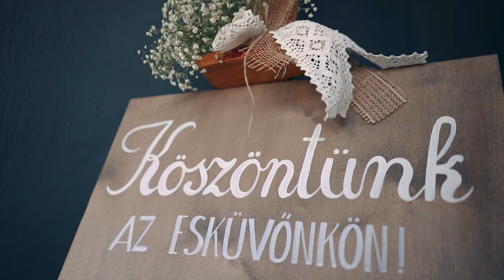Dóra&Barna Esküvő/Highlight/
Az idei esküvőszezon nagyon más mint a többi. Egy fontos dolog azonban nem változik...
Olyan emberek vesznek körül minket akikről ránézésre boldogság sugárzik.

Kedves Dóra és Barna!
Amikor kicsit is rossz kedvetek van nézzetek bele ebbe a filmbe és adjon erőt nektek az a boldogság amit láthattunk belőletek mi is ezen a szép napon.

Sok boldogságot kívánunk és éljen az ifjú pár! :)